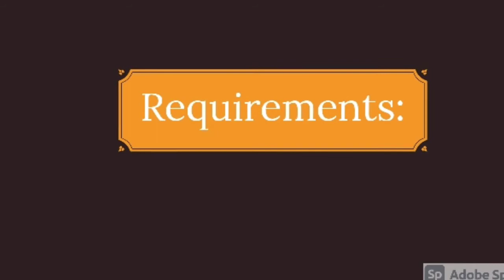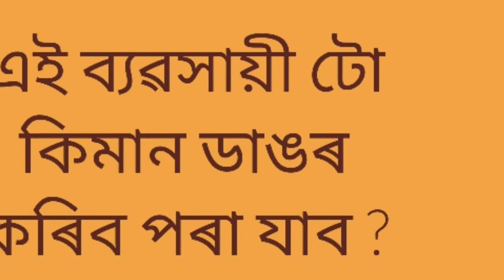New Business idea | Vegetable Collection Center